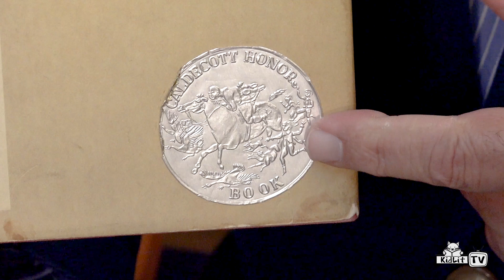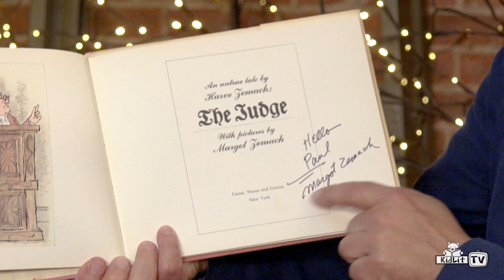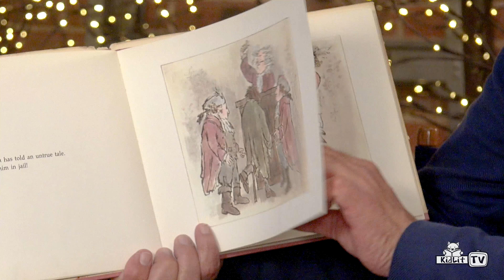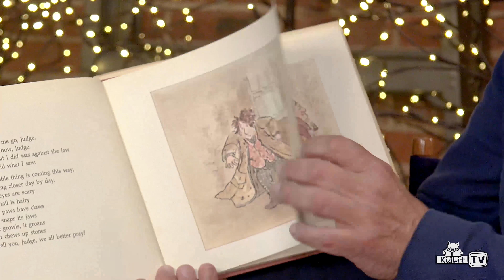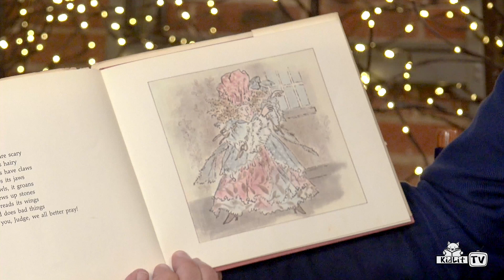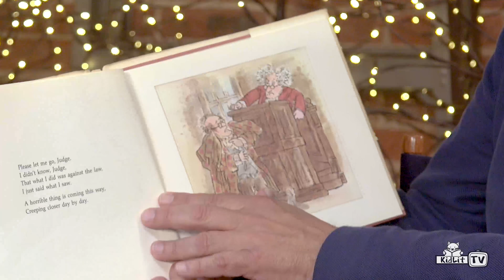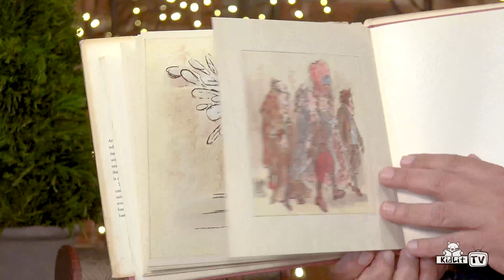Read Out Loud | THE JUDGE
“The truth isn’t always the most likely scenario,” is a maxim taught in law school — and one of which the main character in this winning book should have taken more heed. On this episode of Read Out Loud, Rocco reads a picture book classic from his own collection. Caldecott Honor Book, THE JUDGE, is the story of a very grumpy magistrate who refuses to listen. Don’t worry, he gets his “just dues” in the end.

THE JUDGE
Written by Harve Zemach; illustrated by Margot Zemach
Anxious prisoner after anxious prisoner approaches the bench and tries to warn of impending danger. The fiery old Judge, impatient with such foolish nonsense, calls them scoundrels, ninnyhammers, and throws them all in jail. But in the end, Justice is done–and the Judge is gone. Head first!
Harve Zemach’s cumulative verse tale is so infectious that children won’t be able to avoid memorizing it. And Margot Zemach’s hilarious pictures are brimming with vitality as well as color.

ABOUT Margot & Harve
Margot Zemach (1931-89) was born in Los Angeles, California. She began illustrating stories by her husband, Harve, in 1959, and their subsequent collaborations led to many enduring children’s books, including The Judge: An Untrue Tale, a Caldecott Honor Book; A Penny a Look, an ALA Notable Book; and Duffy and the Devil, recipient of the Caldecott Medal.

Edited by: Ryan Mulhern